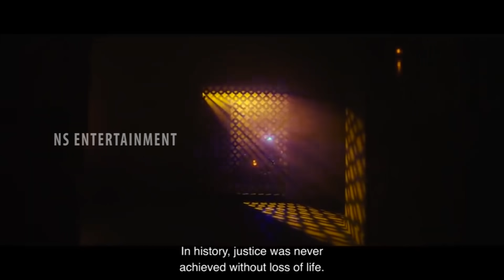Alalri Naresh Naandhi Movie Latest Trailer || Varalaxmi Sarathkumar || NS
Watch Here Naandhi Movie Official Teaser

Watch Naandhi Teaser Starring AllariNaresh, PriyaDarshi, Varalaxmi, HarishUthaman, Praveen Directed By Vijay Kanakamedala.
SV2 Entertainment

Movie Name - Naandhi (Telugu)

Cast - Allari Naresh,  Varalaxmi Sarathkumar, Priyadarshi,  Harish Uthaman, Praveen, Navami, Srikanth Aiyyengar,Vinay Varma, Devi Prasad, Pramodhini, Manichandana etc

Director -  Vijay Kanakamedala
Producer- Satish Vegesna

DOP - Sid
Editor - Chota K Prasad
Writer - Toom Venkat
Dialogue Writer : Abburi Ravi
Art Director : Brahma Kadali
Fights : Venkat
PRO : Vamsi Shekar
Digital Promotions : neway